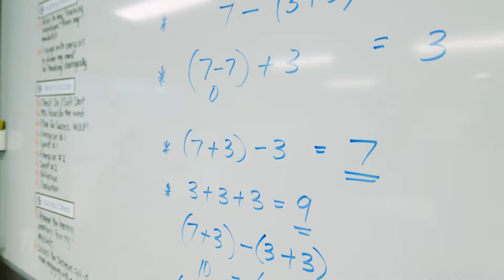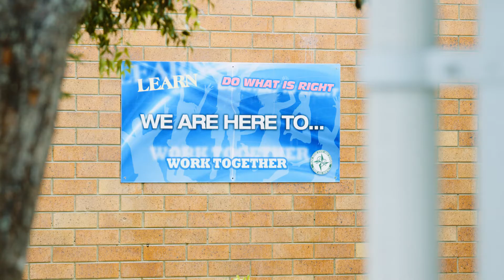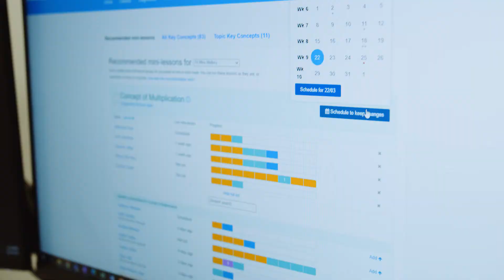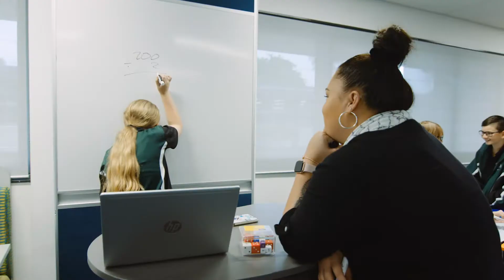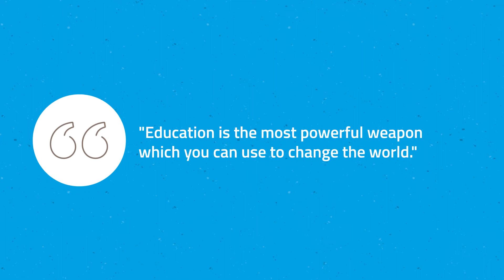True maths differentiation at Park Ridge State High School - A Maths Pathway case study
“Students were coming to us with huge, huge gaps in their learning.
I had teachers coming to me ripping their hair out, saying I can’t physically differentiate for the different levels in my classroom.” – Bridget Mallory, Acting HOD Junior Mathematics.

Maths Pathway has been working closely with Park Ridge State High School to help them create an environment where their students feel empowered to learn and are given the opportunities they need to fill the gaps that exist in their learning.

“Once you get to that point where students are in the routine, and they understand the expectations and they know how to get help, then you can facilitate the learning in a really meaningful way and make sure that every student is experiencing that success.” – Bridget Mallory.